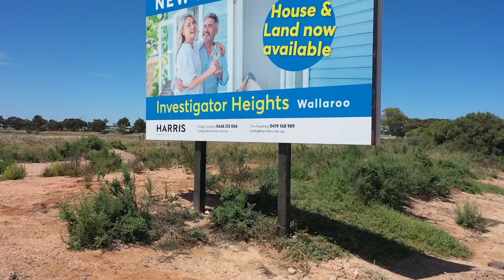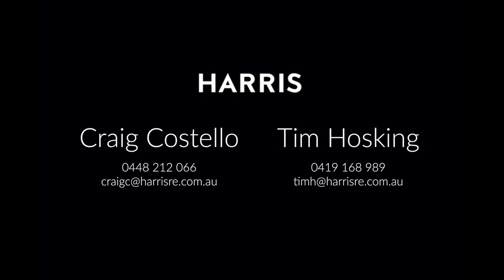Investigator Boulevard Land Release - Wallaroo